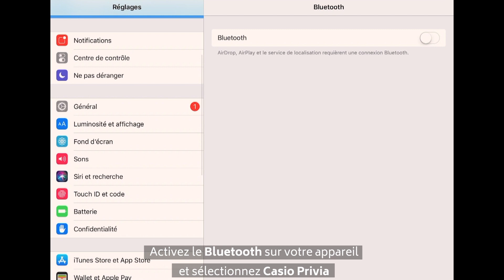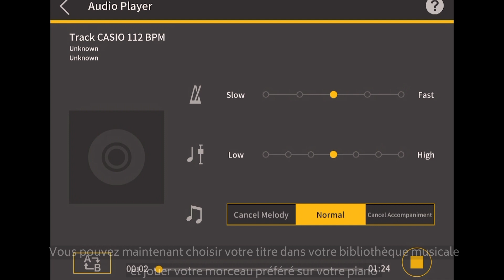Tutoriel PX-S3000 | Activer le bluetooth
Pourquoi dit-on que le PX-S3000 est Smart ?
Vous serez étonnés de voir tout ce qu'il est possible de faire avec ce piano numérique.
Et ça commence avec le bluetooth ! Comment faire pour l'activer sans lire une page du manuel ?